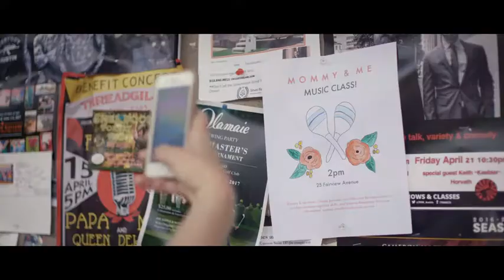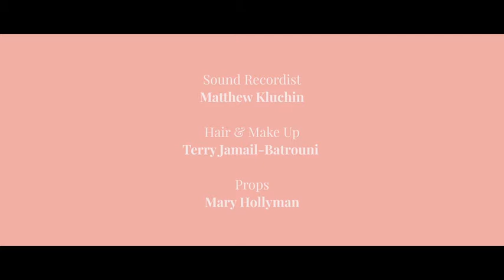Maude by Anna Margaret Hollyman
Maude by Anna Margaret Hollyman video.